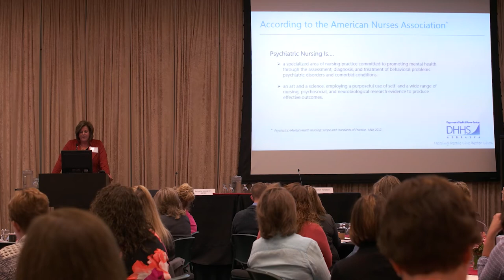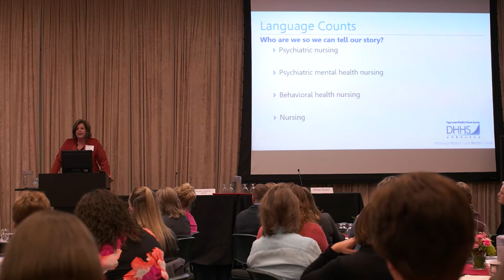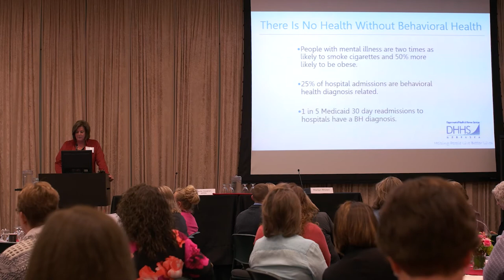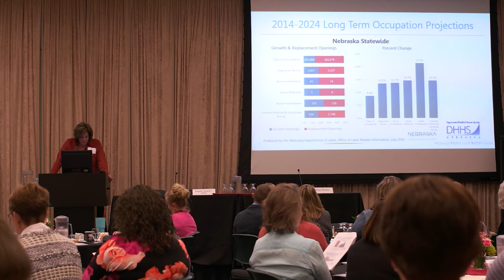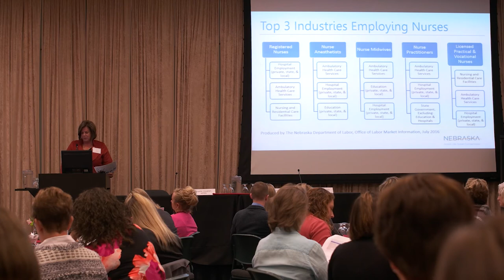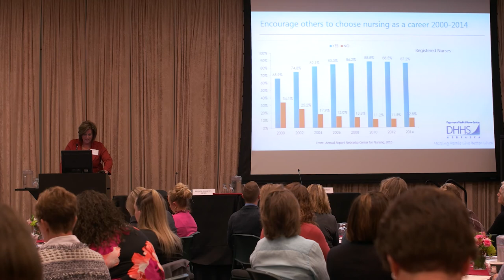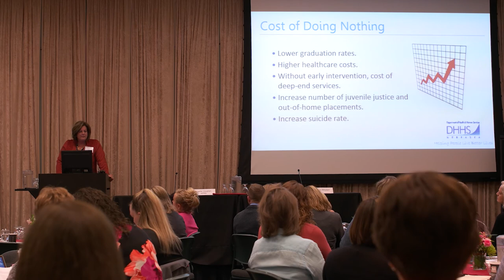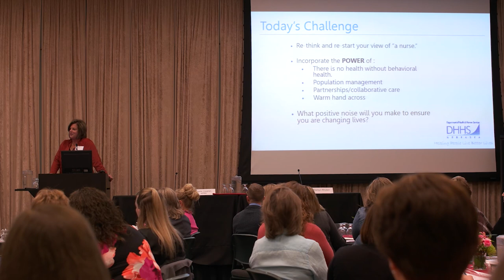State of Psychiatric Nursing Workforce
Sheri Dawson, RN, Director  in the Division of Behavioral Health at the Nebraska Department of Health and Human Services gave a talk on the state of the psychiatric nursing workforce at BHECN's first annual Psychiatric Nursing Workforce Summit.